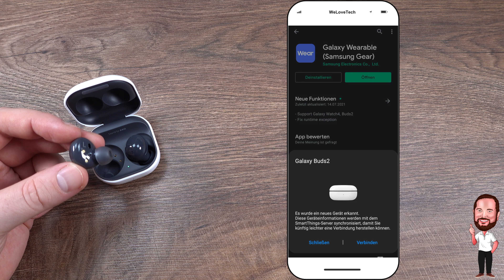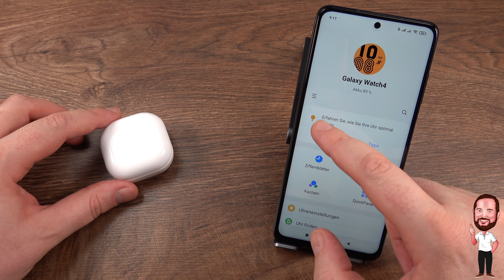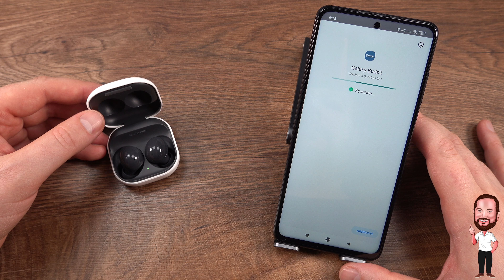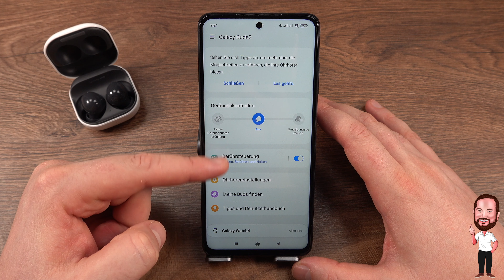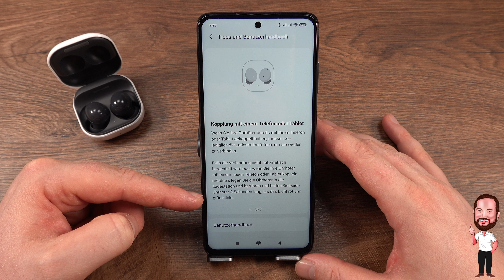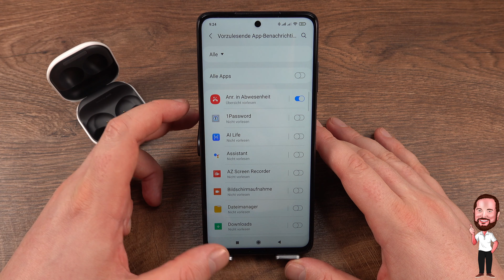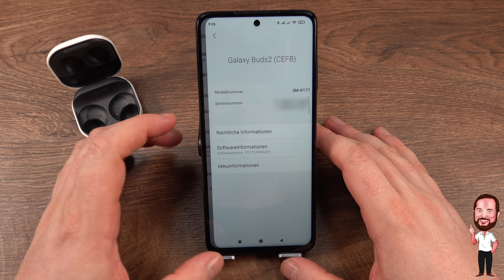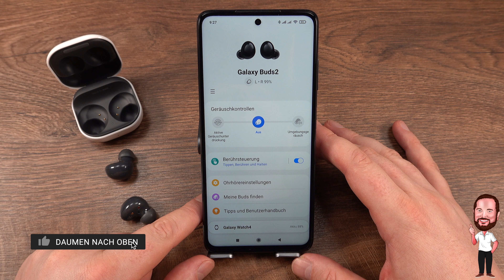Samsung Galaxy Buds 2 / Buds2 | #2 - Einrichtung / Setup, Erste Schritte, Einstellungen + die App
Samsung hat sich im Bereich der Kopfhörer oder besser Ohrhörer mittlerweile als stetiger Player im Markt platziert. Mit der Buds Reihe, die ja schon diverse Zöglinge hervorgebracht hat, wie z.B. Buds, Buds+ (Plus), Buds Live und zuletzt die Buds Pro. Nun kommt wieder ein neuer Kopfhörer auf den Markt, der sich direkt zwischen den alten Buds+ und den Buds Pro platziert. Die Kombination des besten aus beiden Welten kann man sagen. ANC (Active Noise Cancelling / Cancellation) ist zum Beispiel aus den Pro rübengewandert und auch sonst hat sich offensichtlich viel verändert.
In dieser Serie rund um die neuen Buds2 schauen wir uns die Ohrhörer genauer an, vergleichen, testen und packen aus.

In diesem 2. Teil schauen wir uns die Einrichtung und das Setup an, gehen durch die ersten Schritte und Einstellungen bzw werfen einen Blick in die Wearable App

▬▬▬ Inhalt ▬▬▬
00:00 Intro
00:29 Einrichtung Setup auf einem Samsung Smartphone
02:03 Einrichtung Setup auf einem NICHT - Samsung Smartphone
04:15 Erste Schritte
06:48 Die Einstellungen und die Wearable App
08:48 Wie trage ich die Ohrhörer richtig - die Testfunktion der App
10:11 Die Buds 2 finden
10:44 Outro

▬▬▬ Herstellerlink ▬▬▬

Alternativ hier auch noch die entsprechenden Links zu den Produkten:

Samsung Galaxy Buds 2 / Buds2 ➡️